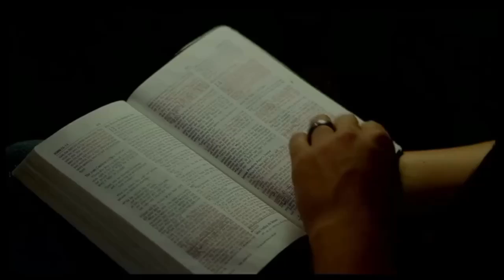Chuyên mục: Lời Sống Hằng Ngày | Các Quan Xét 16-18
Ngày 19/03 | Các Quan Xét 16-18 | Bản Hiệu Đính 2010
🔹 Zoom ID: 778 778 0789 (vui lòng comment để nhận password)
🔸  Thứ 7: 8h30 sáng Học kinh thánh và cầu thay.
🔸 Chúa nhật: 8h30 sáng Thờ phượng và nghe lời Chúa